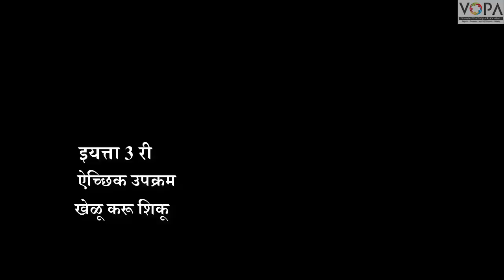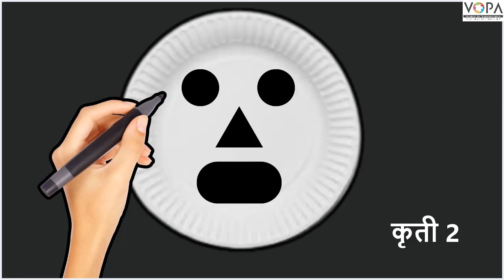3th | ऐच्छिक उपक्रम | खेळू करू शिकू | V4